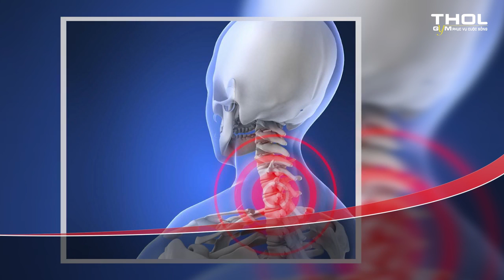THOL Barpad Có bar pad Ngại chi không squats Bảo vệ cổ khỏi tổn thương YouTube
Muscle Fuel giải pháp thể hình chuyên nghiệp
Địa chỉ: 353 Hàn hải Nguyên, P2, Q11, TP. Hồ Chí Minh